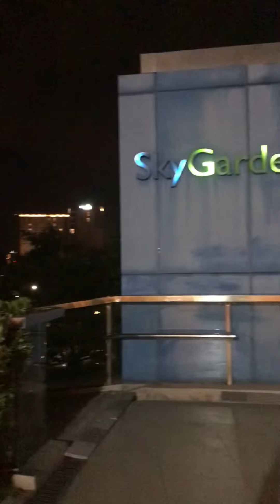Grand Christmas Tree lighting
A 55 feet Christmas tree at Sm lanang davao city.